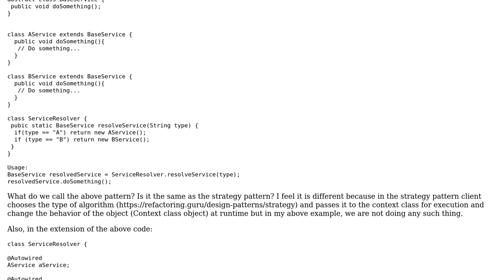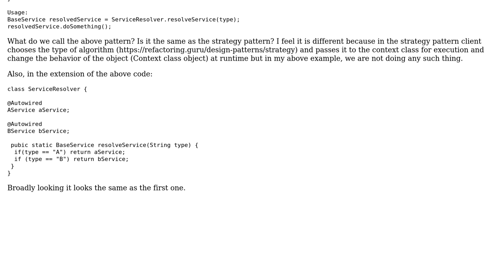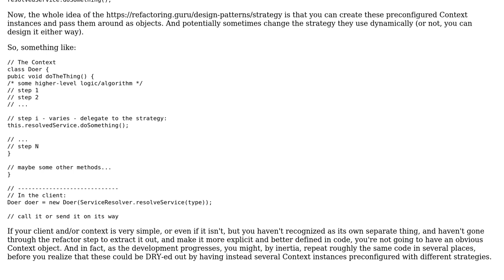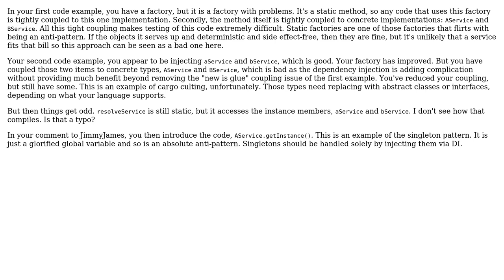What we called this design pattern and it is same as strategy pattern? (3 Solutions!!)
What we called this design pattern and it is same as strategy pattern?

With thanks & praise to God, and with thanks to the many people who have made this project possible! | Content (except music & images) licensed under CC BY-SA | Music | Images & others | With thanks to user Naman Gupta user JimmyJames user Filip Milovanovic user David Arno and the Stack Exchange Network Trademarks are property of their respective owners. You are responsible for your own actions.